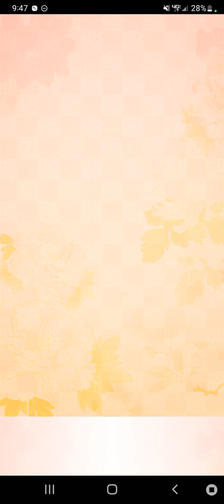Ikemen Sengoku: Shingen Takeda Event My Wish is Your Command Part 1